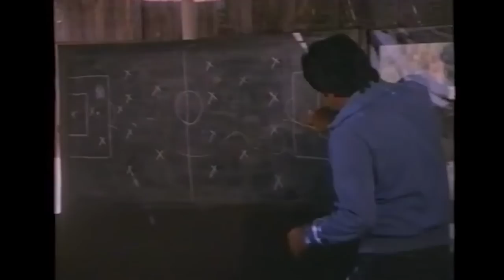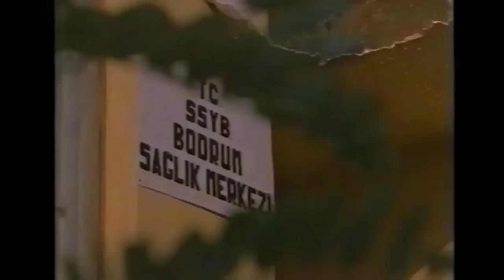Sen de mi Leyla | Ferdi Tayfur Eski Türk Filmi Full İzle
Filmde, bir adamın sevdiği kadına kavuşmak için kuzeniyle yaşadığı mücadele anlatılır. Ferdi, amcası Musa’nın babasından kalan mirasa el koymasından dolayı yoksulluk içinde büyür. Aralarındaki husumeti bitirmek için amcası Musa, kızı ile Ferdi’yi evlendirmeye karar verir. Ferdi ise kasabaya yeni gelen genç ebe Leyla ile birliktedir. Leyla’yı gören Dündar ona zorla sahip olmaya çalışır. Dündar’ı durdurmak isteyen Ferdi onu topal bırakarak tutuklanır. Hapisten çıkan Ferdi, eski hayatını geride bıraksa da Leyla’yı unutamaz. Kader ikisini bir kez daha karşılaştırır. Fakat Leyla eski Leyla değildir. Artık Ferdi’nin tek amacı bunlara sebep olan Dündar’dan intikam almaktır.

Yapımı : 1982 - Türkiye
Tür : Dram
Süre: 130 Dak.
Yönetmen : Osman F. Seden
Oyuncular : Ferdi Tayfur ,  Ahmet Mekin ,  Yalçın Gülhan ,  Güngör Bayrak ,  Talat Gözbak